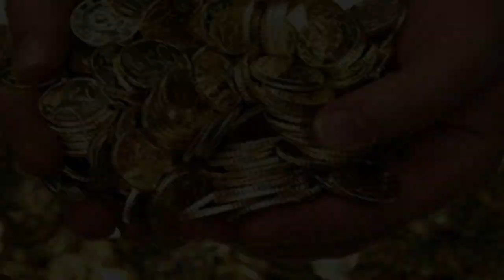This Can Change Everything | Mind wash Yourself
We sometimes believe in our problems and the causes of sorrows to this world or other people and think, "I wish we could change this world." But the truth is that we are the cause of our problems ourselves. If we think a little bit about ourselves in the world and take change, then most of our problems can be erased.

motivational video in hindi , inspirational speech , motivational video , facttechz , inspirational quotes in hindi , life changing video , failure motivation , vivek bindra , success story , successful people story in hindi , habits of rich people , habits of successful people , failure stories of successful people , Powerful Motivational Speech For Success in Life , nikology , Success in Life , power of subconscious mind ,Habits of unsuccessful People